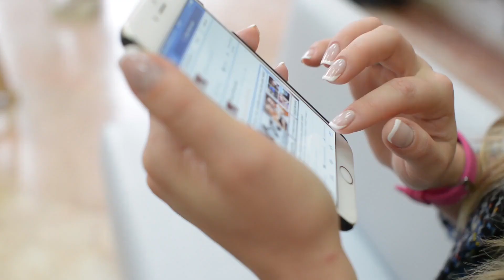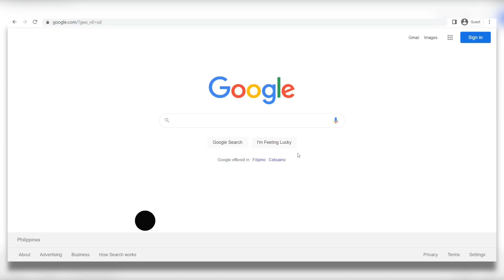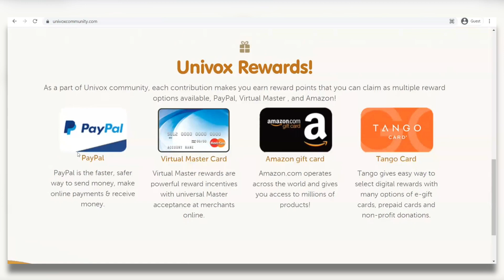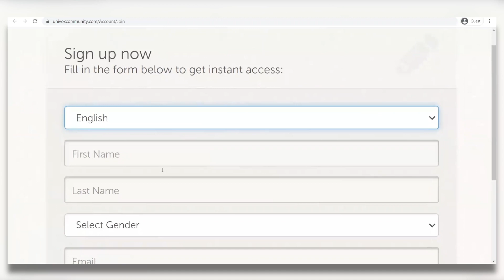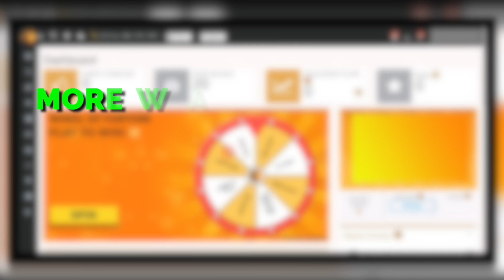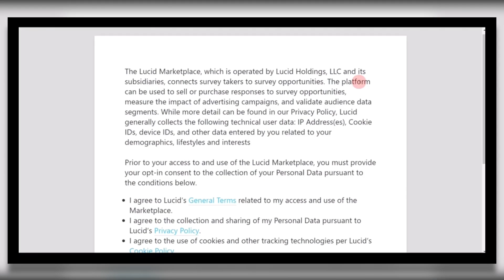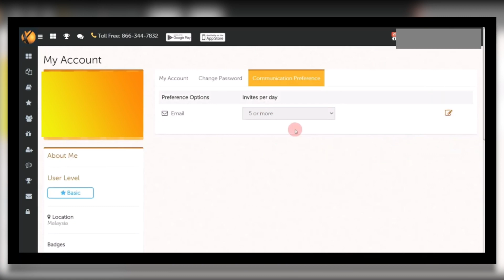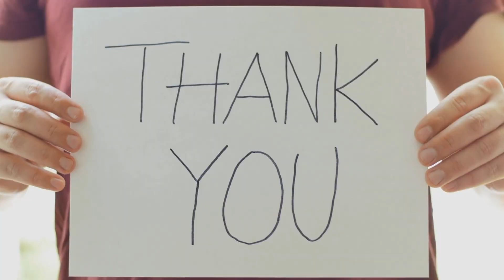How to Get Paid $450 In Paypal Money DAILY! | Make Money Online 2022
A Done-For-You System 😱🤑.  Discover How To Get $2,000 In Cash Payments PLUS Up To $4,248.50 In Extra Commissions Within The Next 24 Hours.  100% Commissions 💸  Yes... $2,000 Cash Payments and ALL The Money Goes To YOU Directly... (No Middleman... No Waiting).

MISSION 10K is a 100﹪ Done For You Copy & Paste Automated System.
Make us $10,000+ Per Month. 🤑🤑🤑
Zero Monthly Fees - Made For Beginners- No Tech Skills - Risk Free
Click the link for more details!